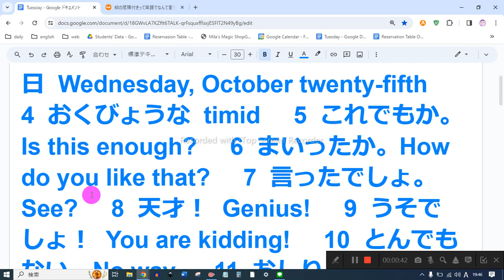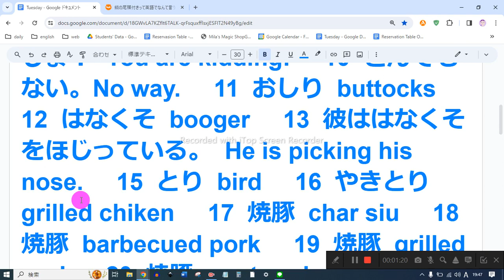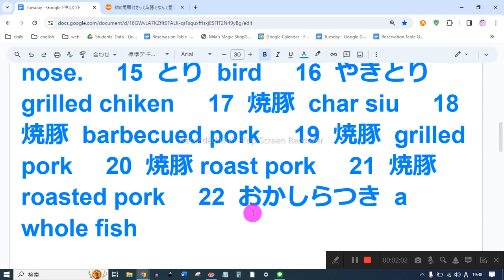幼児から大人まで 英語音読 1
1  運命  destiny     2  運命の人  my destined soul mate     3  10月25日　水曜日  Wednesday, October twenty-fifth     4  おくびょうな  timid     5  これでもか。Is this enough?     6  まいったか。How do you like that?     7  言ったでしょ。See?     8  天才！  Genius!     9  うそでしょ！  You are kidding!     10  とんでもない。No way.     11  おしり  buttocks     12  はなくそ  booger     13  彼ははなくそをほじっている。  He is picking his nose.     15  とり  bird     16  やきとり  grilled chicken     17  焼豚  char siu     18  焼豚  barbecued pork     19  焼豚  grilled pork     20  焼豚 roast pork     21  焼豚  roasted pork     22  おかしらつき  a whole fish